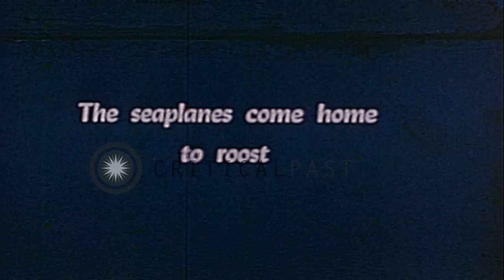United States Ship Augusta catapults SOC observations seaplanes from its decks, o...HD Stock Footage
United States Ship Augusta catapults SOC observations seaplanes from its decks, on its way to Berlin after World War II.

USS Augusta during visit of President Harry S. Truman of United States, to Berlin, after World War II. Two SOC Seagull observation planes catapulted from Augusta. Planes take off from ship and glide over sea. Seaplanes make landing in sea waters, man from one SOC holds hoist strings suspended from ship Augusta. SOC seaplane surfing on sea water, and then raised by hoist cranes on ship. Sailors fix plane to its mount on the deck. Other ships leading Augusta on its way. Location: Germany. Date: July 1945.

57,000+ broadcast-quality historic clips for immediate download.